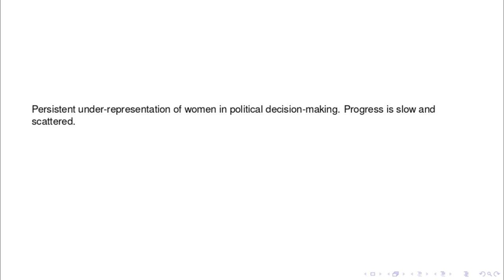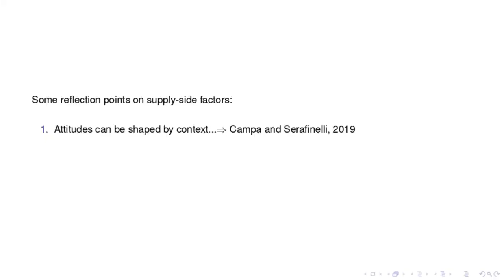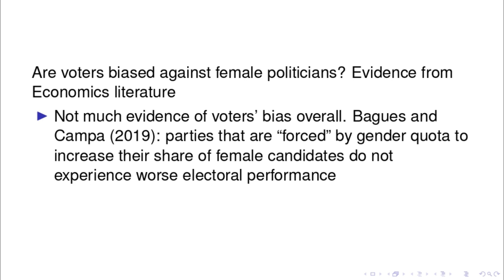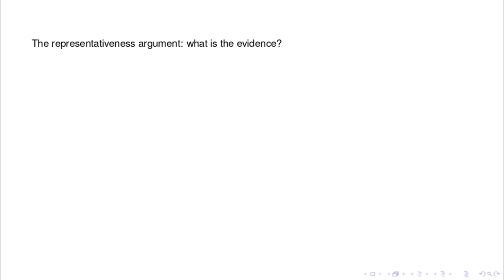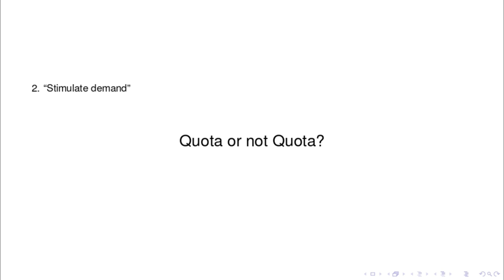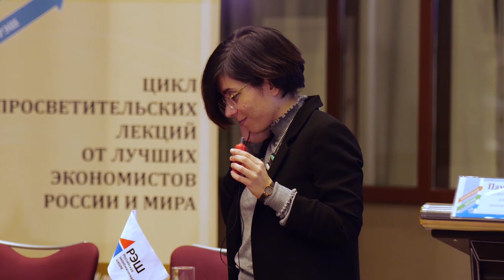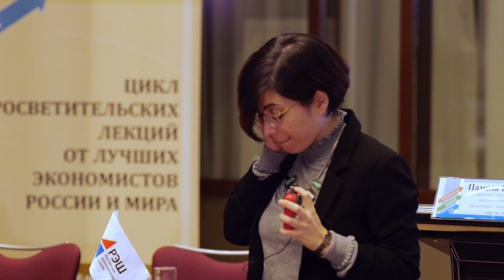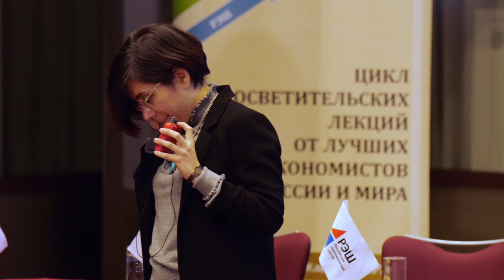Pamela Campa Open Lecture: "Why are women under-represented in politics and does it matter?"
Why are women under-represented in politics? Do they have lower political ambition than men or they are mainly held back by parties and voters? And what happens when women’s presence in political institutions increases? Do women appear to be better or worse politicians than men, and do they make different policy choices? Pamela Campa will answer these questions based on data analysis in different countries such as India, Italy, Spain, Sweden and the US, and will draw some implications relevant for any country that aims at increasing women’s representation in its political institutions.